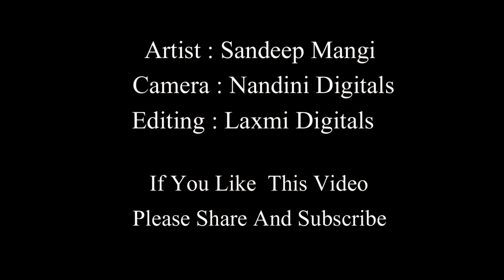stv talents 1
Bahubali 2 Prabhas Photo Art Video In Reverse Angle
Bahubali 2 prasbhas is the most sensational film in our India, s cine  history which is done by RAJAMOULI SIR.   In this happy time
I want to share my little bit of art talent by drawing  young rebel star PRABHAS photo as Bahubali 2.